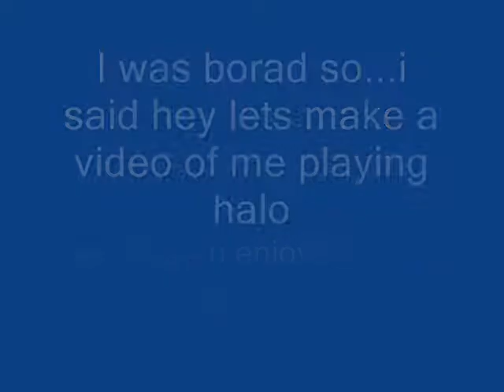halo having fun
hope u enjoy remember this is my first halo vid so dont be mean